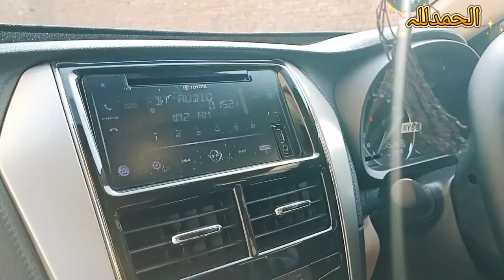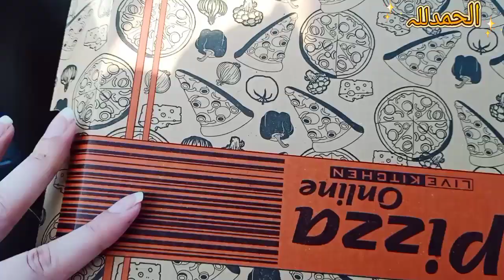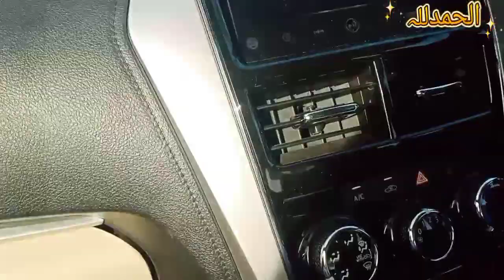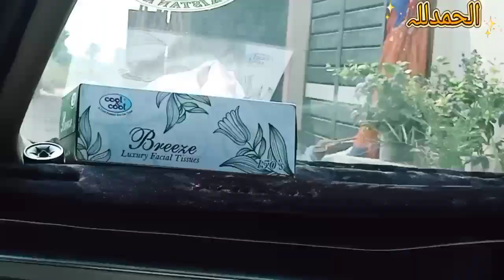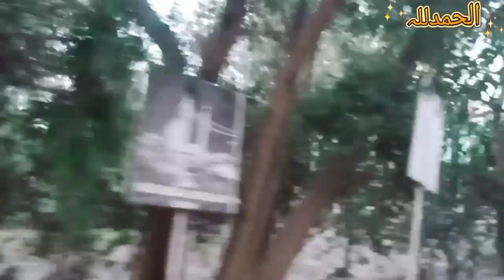Family journey Vlog || Family Tour || Delicious morning in village|| Village outing || Village life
Your Quarries:-

Learn How to Live happy  in life with Saiqa Khadim SKZ
Welcome to the Channel of "Saiqa Khadim" Official  Fashion Influencer, Cooking Master, Online Lectures , Reviewer and live activist .This channel purpose is to educate people about health and beauty ,self care and Tips and tricks and about journey under the section of copywrite free 107 only for fair use